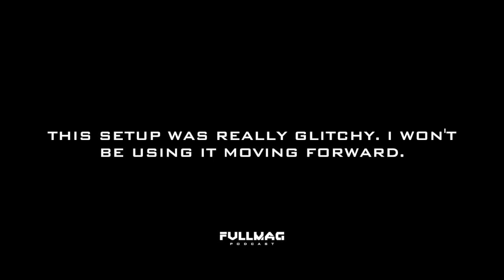FullMag Podcast Test: Unbox Therapy, MacMixing and Austin Evans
FullMag Podcast Test with Lewis from Unbox Therapy, Dom from Mac Mixing and Austin Evans.

I was testing out alternatives to multicam solutions for my upcoming podcasts and found this Switcher Studio Pro app. Since a lot of multicam switchers cost more than $10k I figured this was worth a shot. It wound up being too glitchy for my liking but I wanted to upload the conversation either way. Next time I'm going to test out the Recolive App. If that doesn't work well then I'll start moving up  to the black magic products then finally a tricaster if things are no bueno.

Richard